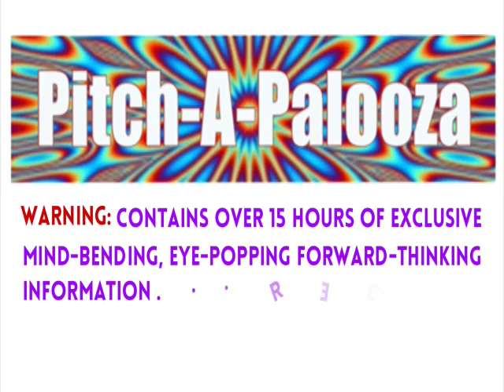PITCH-A-PALOOZA 14 DEREK JOHNSON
Get an inside look at Pitch-a-Palooza 14 and watch one of the top pitching minds in the world today and learn how he developed names like David Price, Sonny Gray, Mike Minor.